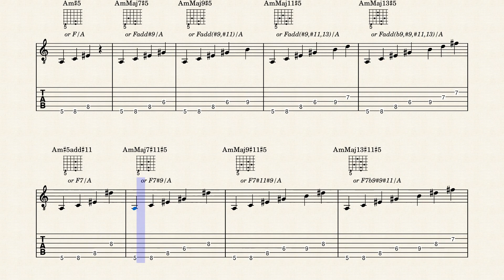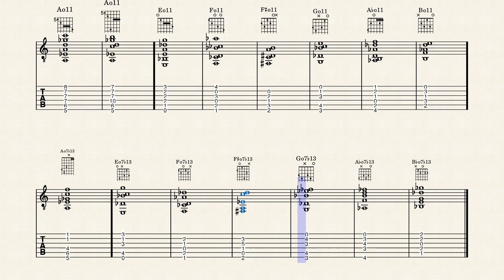Extended Chords Diminished Scale by Richard Repp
Extended Chords Diminished Scale

Multiple chord variations built on the Diminished scale. The Diminished scale has the equivalent of a Diminished 5th, and Augmented 5th, so many base triads are possible. A number of seventh chords are also possible. Since the chord has two possible 13th notes, multiple 13th chords are possible including an eight note chord with both 13ths.

Arpeggiated forms shown for all chords and root position variations in moveable and open forms (where possible) shown for all chords not covered in previous material.